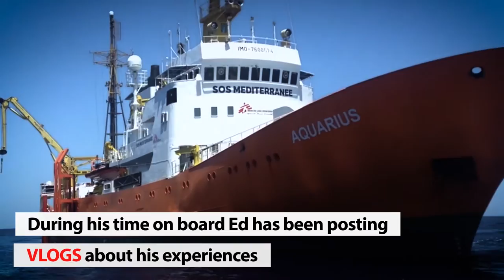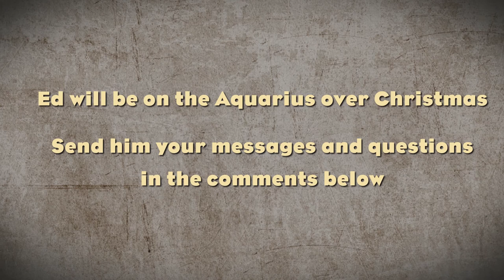VLOG | Ep 05: Stormy Seas for Refugees Crossing Mediterranean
Ed is a logistician on board the MV Aquarius, a search and rescue vessel operated by MSF and SOS MEDITERRANEE. Today he vlogs about the coming of winter, and what it means for desperate people trying to reach safety or security by crossing the Mediterranean Sea.